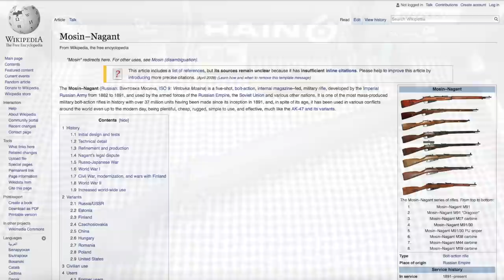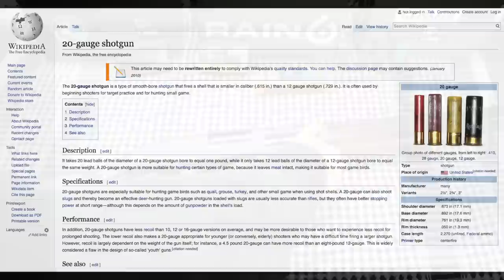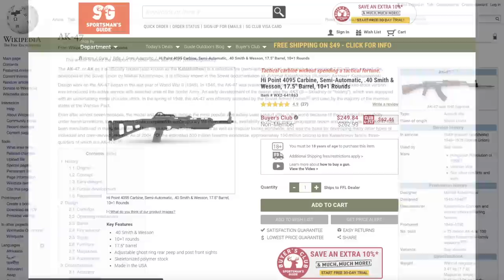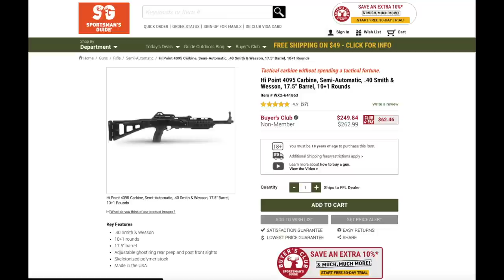The Top 5 Prepper Firearms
I break down the different firearm categories along with the reasoning behind picking specific firearms.  Before jumping to the specific firearms, be sure to read through the reasons behind each selection to help you as you begin researching your options to add security to your preps.

-- Shot timer
-- Eotech optic
-- Bushnell optic
-- Rifle sling
-- Gloves - mechanix gloves
-- Ear protection
-- Art of the Carbine vol 1
-- Art of the Carbine vol 2
-- Art of the Dynamic Pistol
-- Pistol gun safe
-- Rifle bio metric gun safe